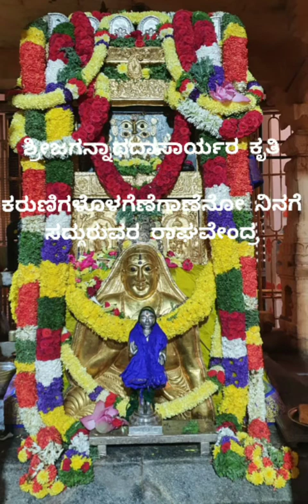" karuNigaLoLageNegaNeno ninage " , Sri Jagannathadasara rachane ,by Smt.Nandini Sripad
ಶ್ರೀ ಜಗನ್ನಾಥದಾಸರ ಕೃತಿ

 ರಾಗ ಧನ್ಯಾಸಿ             ಆದಿತಾಳ

ಕರುಣಿಗಳೊಳಗೆಣೆಗಾಣೆನೋ ನಿನಗೆ ಸ -
ದ್ಗುರುವರ ರಾಘವೇಂದ್ರ ॥ ಪ ॥
ಚರಣಕಮಲವನ್ನು ಮೊರೆಹೊಕ್ಕ ಸುಜನರ
ಹರಕೆಯ ನಿರುತದಲೀವೆ ನೀ ಕಾವೆ ॥ ಅ ಪ ॥

ರಾಘವೇಂದ್ರಗುರುವೆ ಗತಿಯೆಂದನು -
ರಾಗದಿಂದಲಿ ಭಜಿಪ ॥
ಭಾಗವತರ ದುರಿತೌಘಗಳಳಿದು ಚೆ -
ನ್ನಾಗಿ ಸಂತೈಸುವೆ ನೀ ಸನ್ಮೌನಿ ॥ 1 ॥

ಸುಧೀಂದ್ರಯತಿಕರ ಪದುಮಸಂಭವ
ಮಧುವದಪಾದಾಂಬುಜ ಮಧುಪ ॥
ತ್ರಿದಶ ಭೂರುಹದಂತೆ ಬುಧಜನರಿಚ್ಛಿತ
ಒದಗಿ ಪಾಲಿಸಿ ಪೊರೆವೆ ಅಸ್ಮದ್ಗುರುವೆ ॥ 2 ॥

ಕುಧರದೇವನ ದಿವ್ಯರದನದಿ ಜನಿಸಿದ
ನದಿಯ ತೀರದಿ ಶೋಭಿಪ ॥
ಸದಮಲ ಘನಮಂತ್ರಸದನ ನಿಲಯ ಜಿತ-
ಮದನ ಶ್ರೀಜಗನ್ನಾಥವಿಠಲನ ದೂತ ॥ 3 ॥

Sri jagannathadaasara kruti

raaga dhanyasi          aaditala

karunigalolageneganeno ninage sa --
dguruvara raghavendra ॥ pa ॥charanakamalavannu meaureheaukka sujanara
harakeya niruthadaleeve nee kave ॥ anu pa ॥

raghavendra guruve gatiyendanu --
raagadindali bhajipa ॥
bhagavatara duritouaghagalolidu che --
nnagi santaisuve nee sanmauni ॥ 1 ॥

sudheendrayathikara padumasambhava
madhuvadapadaambuja madhupa ॥
tridasha bhuruhadante budhajanaricchita
odagi palisi peaureve asmadguruve ॥ 2 ॥

kudharadevana divyaradanadi janisida
nadiya teeradi shobhipa ॥
sadamala ghanamantrasadana nilaya jith-
madana sri jagannathavitala na duta ॥ 3 ॥